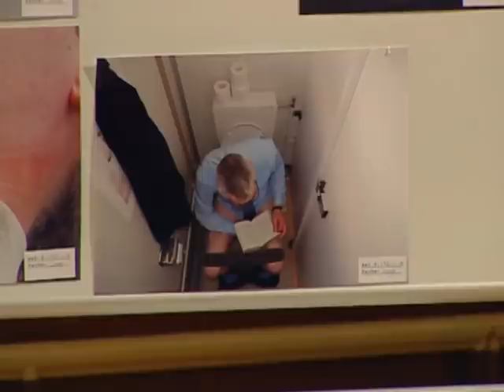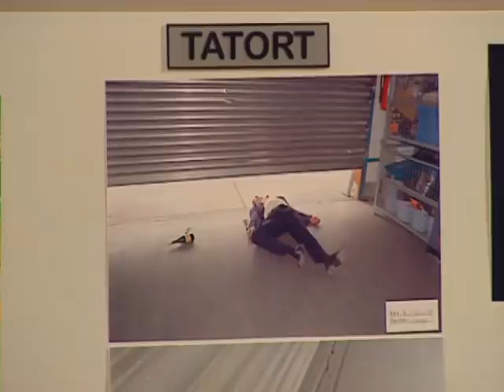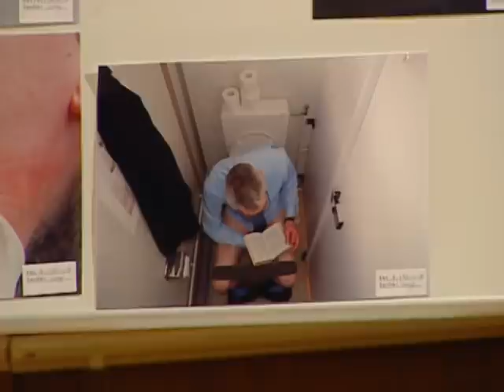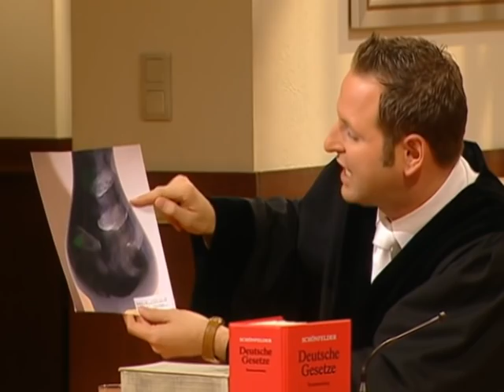Erpressung kurz vorm Prozess! "Ich hoffe, Sie sagen das RICHTIGE!" 😲 | 1/2 | Richter Alexander Hold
Ab 12 Jahren | Der Lagerist Oliver Lange soll seinen Chef Werner Braffer im Lager niedergeschlagen und danach durch das Schließen des Rolltores erstickt haben. Hatten die beiden Streit, weil der Angeklagte sehr intime Fotos von seinem Chef im Supermarkt aufgehängt hat?

2001 übernahm er die Moderation der Sat.1-Gerichtsshow "Richter Alexander Hold".